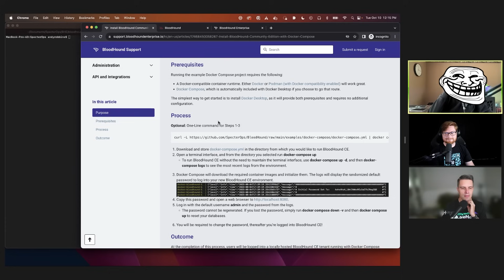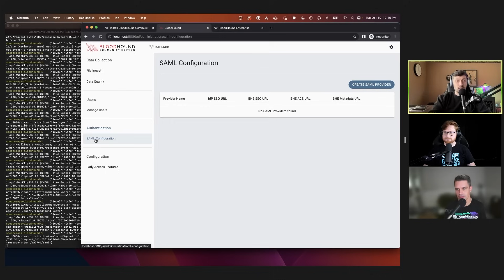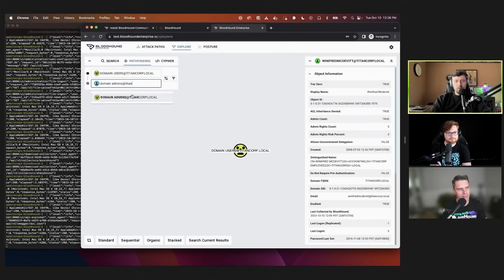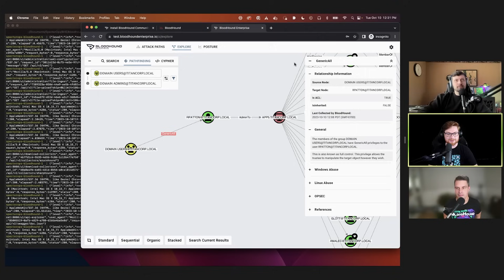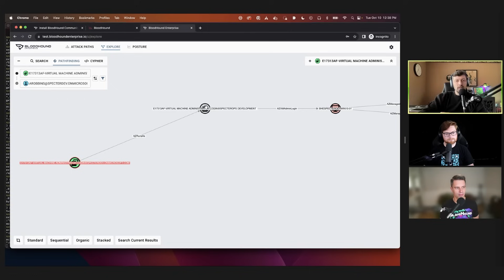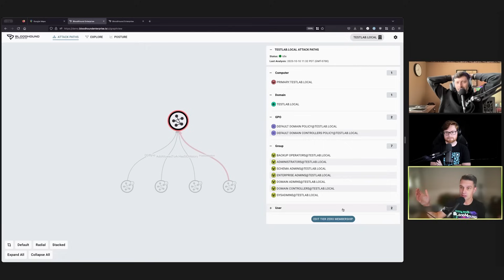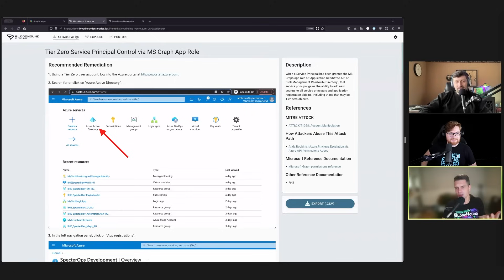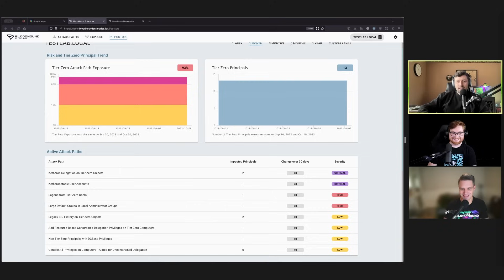Hacking with Bloodhound: Map Your Environment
|| Map Attack Paths in Active Directory and Azure with the FREE and open-source BloodHound Community Edition, or defend your environment with Bloodhound Enterprise!

Free Cybersecurity Education and Ethical Hacking